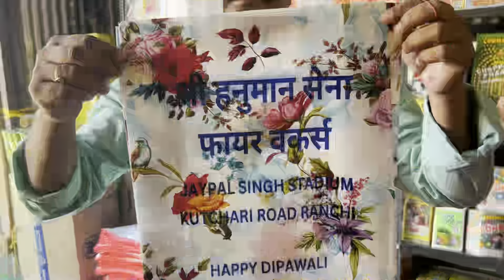Ranchi best crackers shop near kutchery Road || Diwali special Cheapest pataka || wholesale Rate